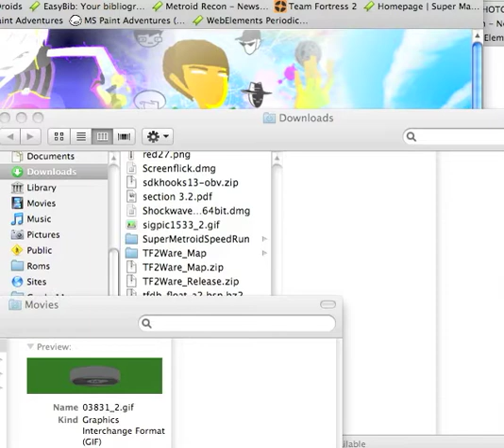Let's Play Legend of Zelda Oracles MIRRORED: Part 154, The Mermaid's Cave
In which Link arrives at level 6, Mermaid's Cave. However, he soon learns that this is one dungeon he can't fully explore... at least not in this time period.